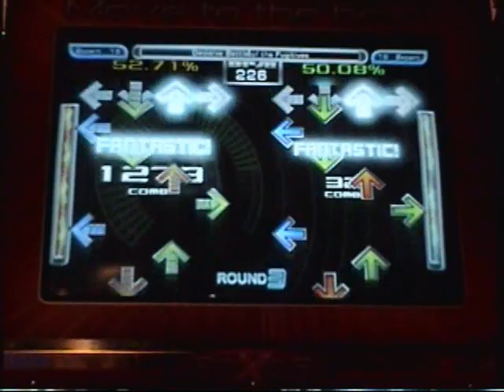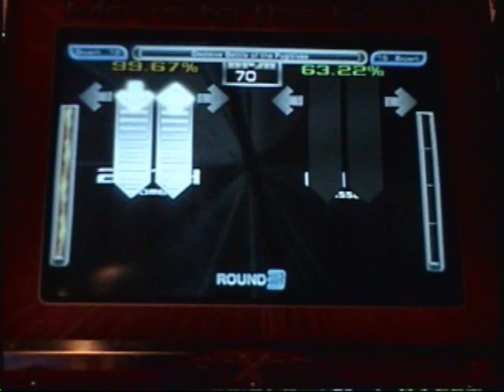The Decisive Battle of the Fugitives - 99.77%